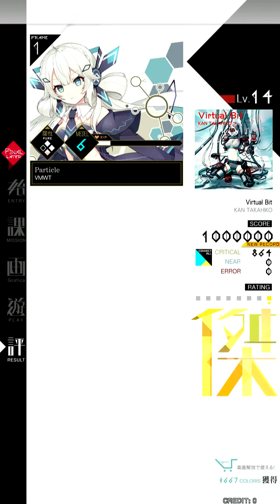【MÚSECA】 Virtual Bit [朱] EXC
LV:14
장소:노량진 어뮤즈 타운
구버전에서 엑설 노리다가 안돼서 봉인했는데...
신버전에서 몇판 하니까 바로 성공했네요!!